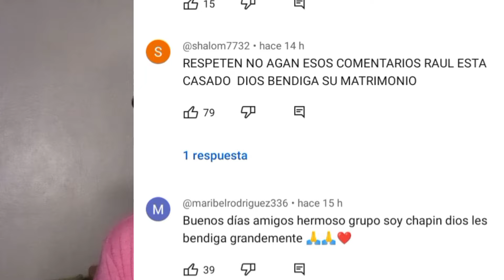DOÑA CRUZ MARISELA MUY ENAMORADA Y SE CHIVEA POR EL RAULIN.😳❤️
se corre el rumor de que doña cruz Marisela está enamorada de raulin del equipo soy chapin.

Créditos Para El Canal.

Juanrlive